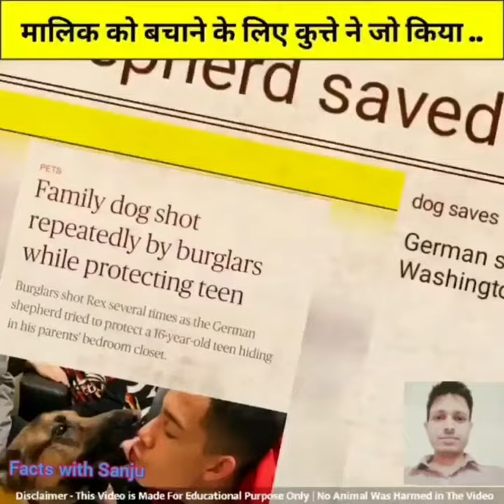कुत्ते कितने वफादार होते है इस video से जान जाओगे !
Hello Dear ,

1. Short 1 - 3 Minute motivational video

2. Short 1 - 3  minute fact video

3. Life story shorts video

1.To improve your life

2. To improve your knowledge

3. To motivate you with life short stories.

Inspirational, motivational, facts and Positive news related video के लिए अभी जुड़े Facts with Sanju के साथ !